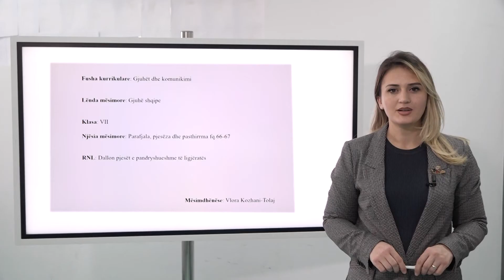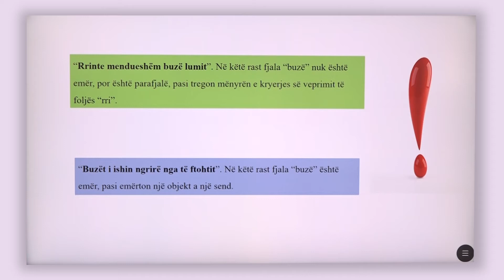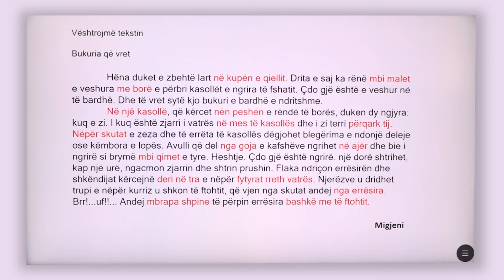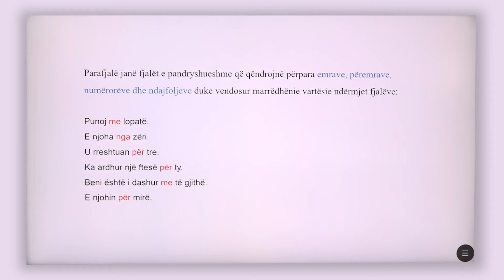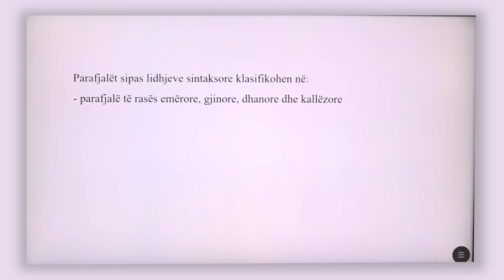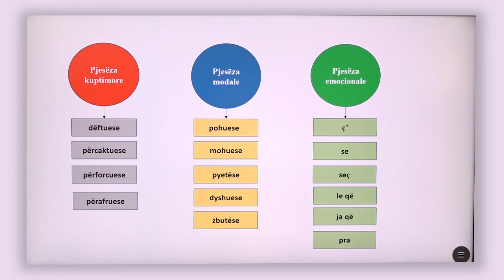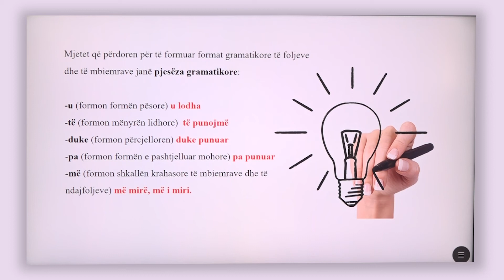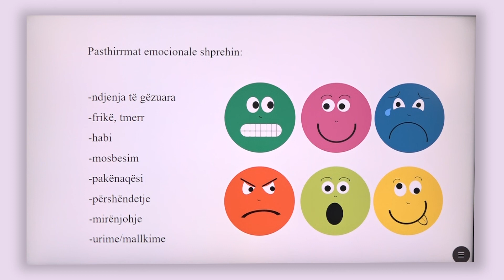7 01 056 - Java e dymbëdhjetë - Gjuhë shqipe - Parafjala, pjesëza, pasthirrma